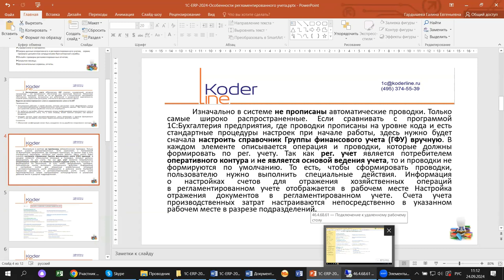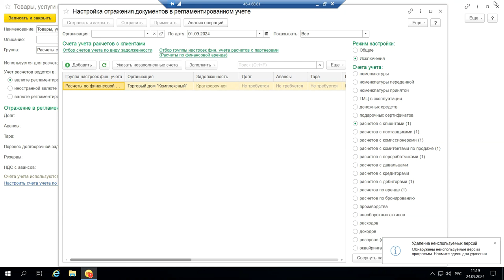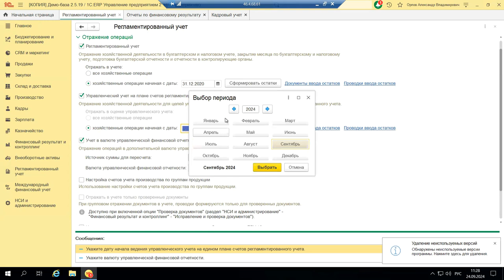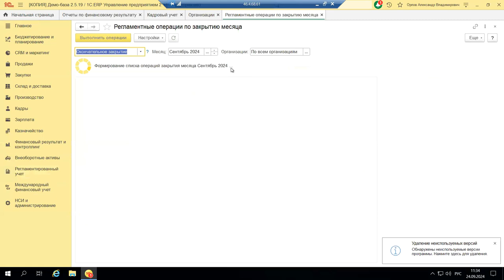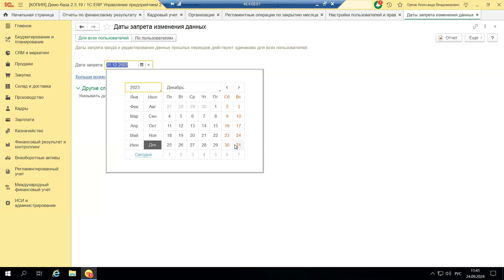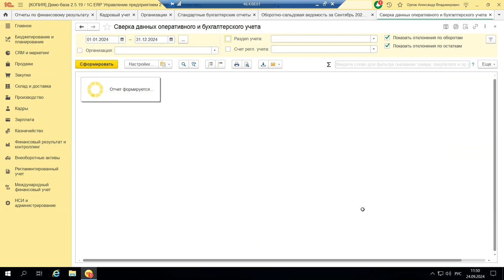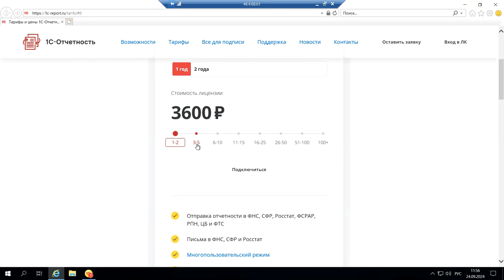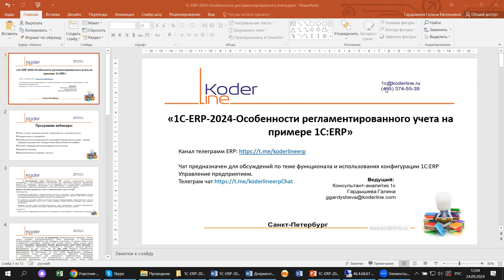Вебинар «1С:ERP. Особенности регламентированного учета»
Компания «Кодерлайн» провела вебинар «1С:ERP. Особенности регламентированного учета»

Описание
При первом опыте работы с 1С:ERP неподготовленный бухгалтер испытывает шок. Фирма 1С – разработчик, пожалуй, лучшей программы для бухгалтеров – «1С:Бухгалтерия предприятия», вдруг выпускает решение, в котором проводки в документах формируются не сразу, в них не видно стоимости ТМЦ, а счетов учета попросту нет в документах! И это на фоне весьма высокой стоимости конфигурации. На самом деле для пользователей-бухгалтеров предусмотрено в 1C:ERP много «изюминок», например – Настройка регламентированной отчетности. Разбираться с настройками, заполнением справочников, регламентированными отчетами (в преддверии налоговой реформы) будем на примере 1С ERP.

Программа
1.     План счетов, управленческий, оперативный, налоговый учет;
2.     Справочники и настройки;
3.     Сверка данных оперативного и регламентированного учетов, сервис проверки документов сотрудниками бухгалтерской службы;
4.     Онлайн-проверка регламентированных отчетов;
5.     Закрытие месяца;
6.     Дополнительные сервисы, отчеты.